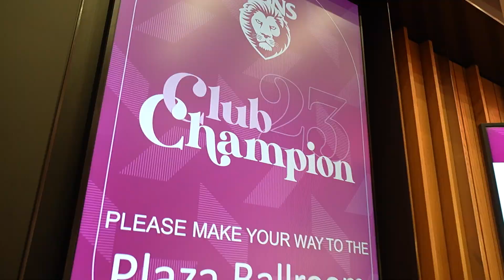Motty on the Mic: 2023 Best & Fairest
Media team have let Motty loose on the mic again ... Watch to see how this unfolds